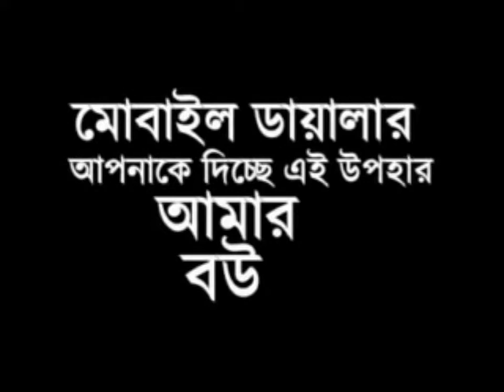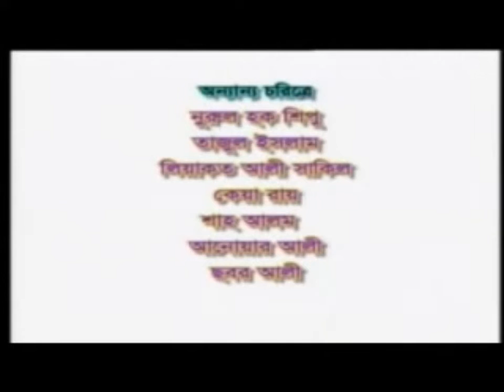Amar Bow - আমার বউ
We are moving to HD. so stay with us for HD view